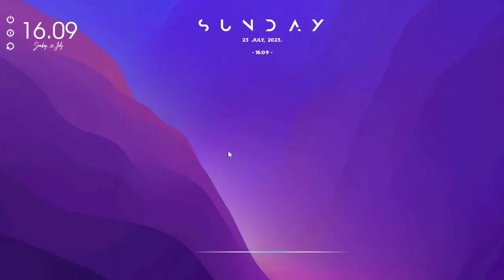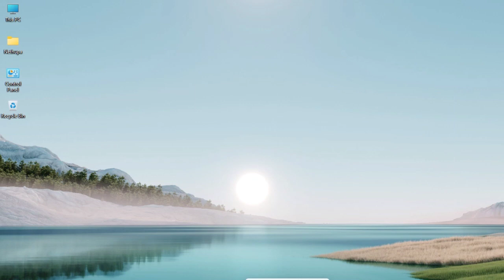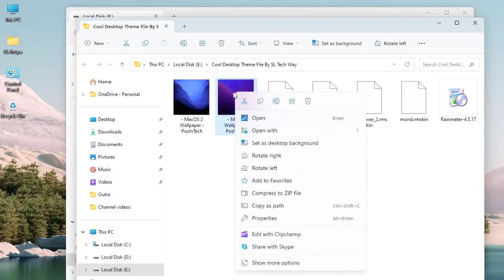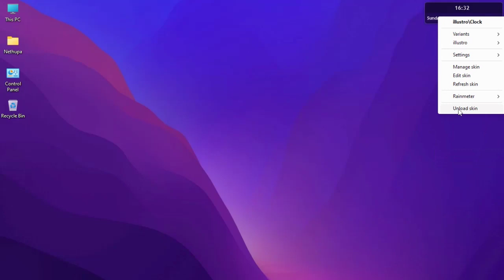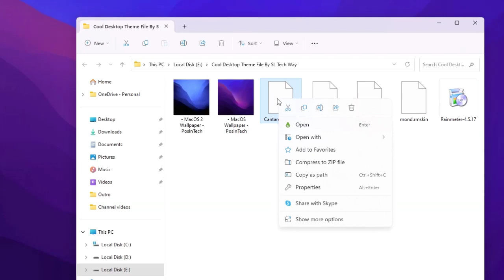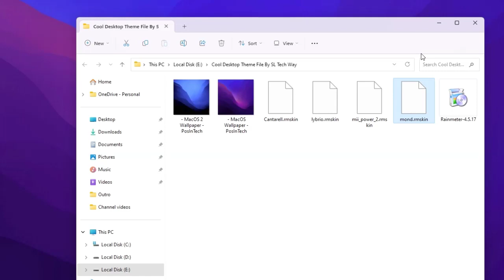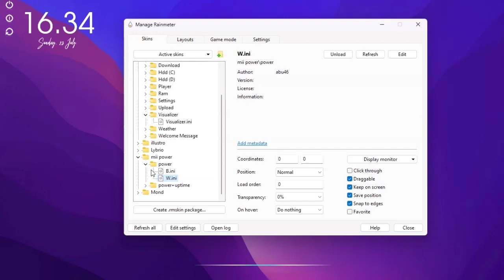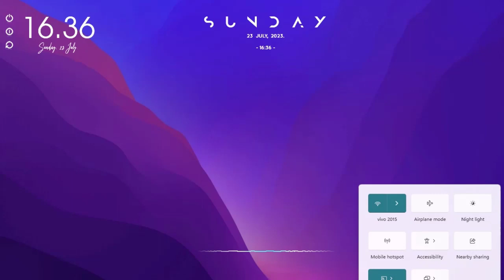How to customize windows 11,10 pc look like cool . ඔයාගේ වින්ඩෝව්ස් 11 කම්පියුටර් එක ලස්සන කරගනිමු.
සුබ දවසක් වේව ඕගොල්ලො හැම දෙනටම !

ඉතින් මෙ තියෙන්නෙ මගෙ පලවෙනි යූ ටියුබ් චැනල් එක , අපේ චැනල් එකට අලුත් හැම දෙනාගෙන්ම ඉල්ලා සිටිනවා
අපේ යූට්යුබ් චැනල් එක සබ්ස්ක්‍රයිබ් කරල වීඩියෝ එකටත් ලයික් එකක් දාන්න කියල ,

ඒ වගේම වීඩියො එක හොදයිද කියල කමෙන්ට් එකක් දාන්නත් අමතක කරන්න එපා.

And don't forget to leave a comment saying if the video is good.

அனைவருக்கும் நல்ல நாள்!

எனவே இது எனது முதல் YouTube சேனல், புதியவர்கள் அனைவரும் எங்கள் சேனலில் இணையுமாறு கேட்டுக்கொள்கிறேன்

மேலும் வீடியோ நன்றாக இருந்தால் மறக்காமல் கருத்து தெரிவிக்கவும்  .